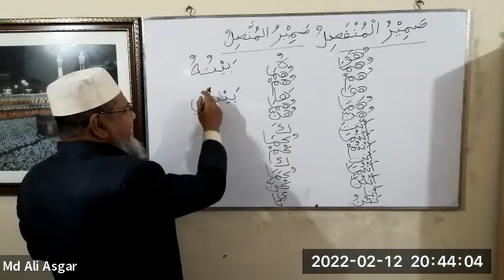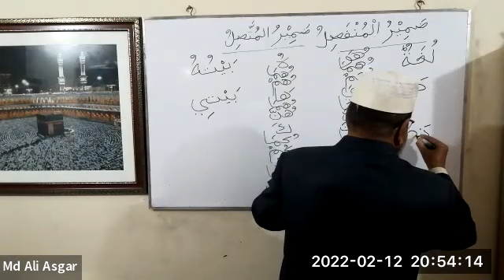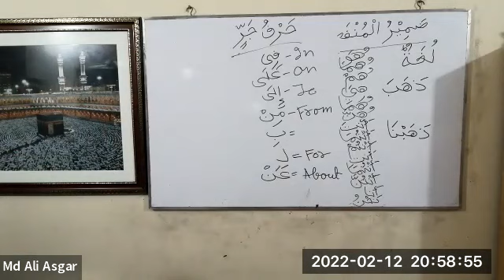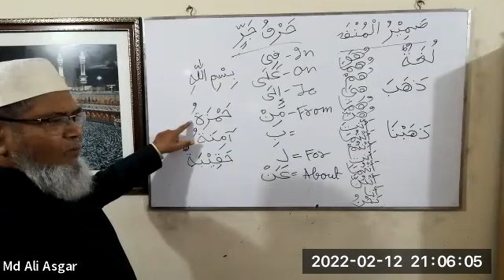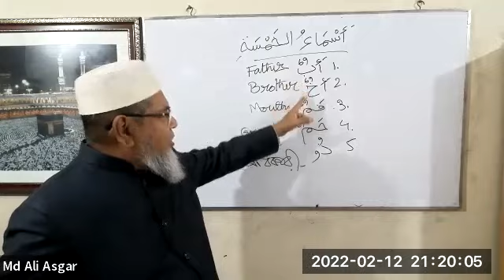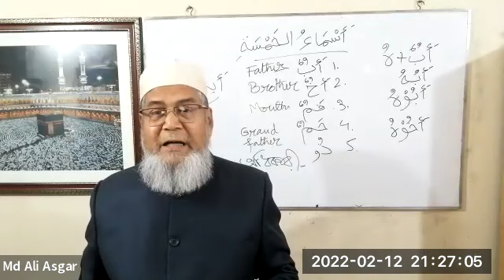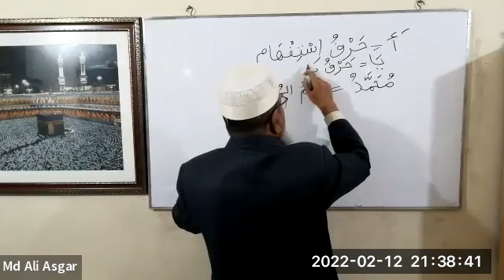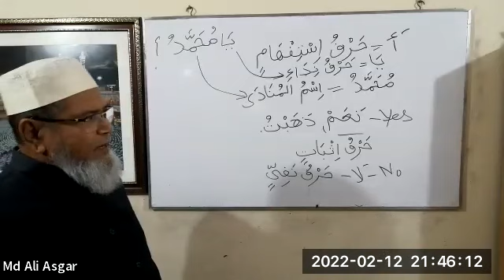৩৫. মদিনা বই ১ লেসন ১০ লেকচার ১বি ( ব্যাচ ৫)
শনিবার ফেব্রুয়ারি ১২, ২০২২